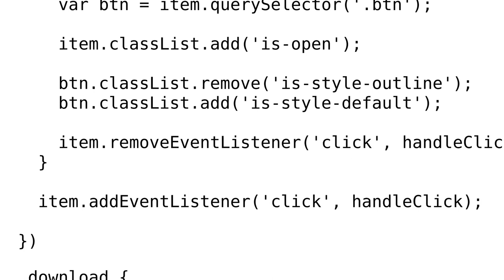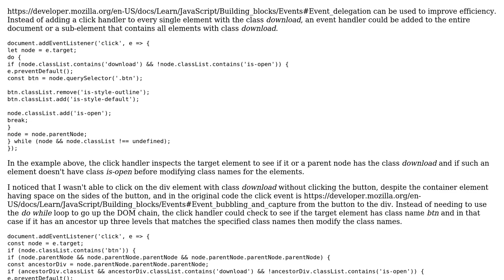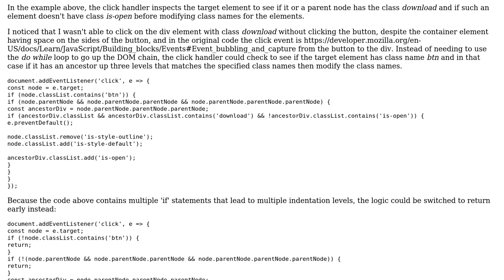Code Review: Showing form on btn click - preventDefault of submit btn, then remove listener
With thanks & praise to God, and with thanks to the many people who have made this project possible! | Content (except music & images) licensed under CC BY-SA | Music | Images & others | With thanks to user SAM OnELA user Bagseye and the Stack Exchange Network Trademarks are property of their respective owners. You are responsible for your own actions.